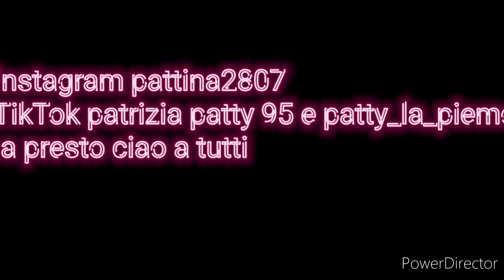SI RITORNA A CASA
da Tolmezzo (Udine)